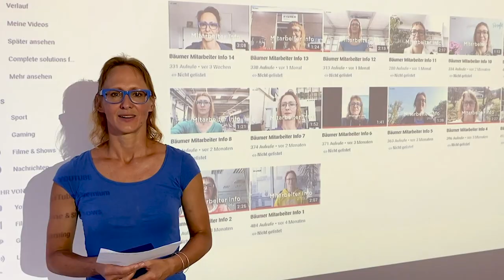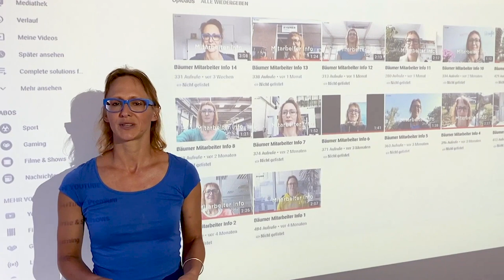Südwestfalen Hack #9 // Mitarbeiter-Infos per Videobotschaft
"Wie macht Ihr das eigentlich?" 🤔 In unseren Hack-Videos bekommst Du in 90 Sekunden clevere Tipps von Unternehmen aus Südwestfalen. Nina Patisson von der Albrecht Bäumer GmbH & Co. KG aus Freudenberg erzählt, wie sie ihre Mitarbeiter über Videobotschaften informiert hält. 🎥😀

Noch mehr spannende Nachrichten aus Südwestfalen findest Du im brandneuen Südwestfalen-Mag. Jeden Tag gibt es hier tolle Geschichten aus Firmen, von Kommunen und Privatpersonen, aus den Hochschulen, Vereinen und Organisationen der Region. Schau vorbei und entdecke, wie viel Südwestfalen zu bieten hat!